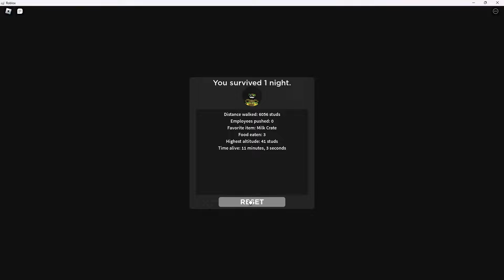ROBLOX: SCP-3008 (A day in an infinite IKEA!!)